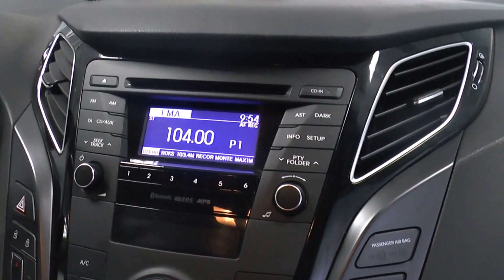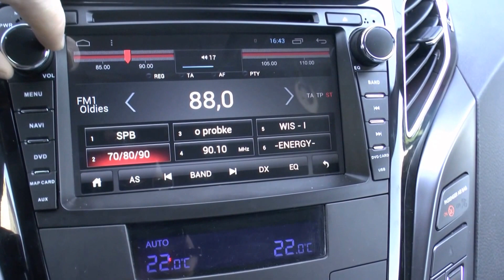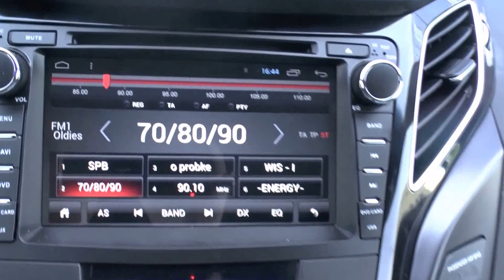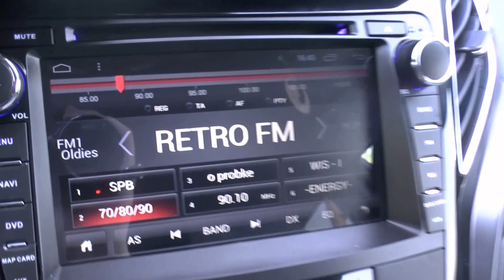штатные головные устройства и автомагнитолы Redpower Android и wince